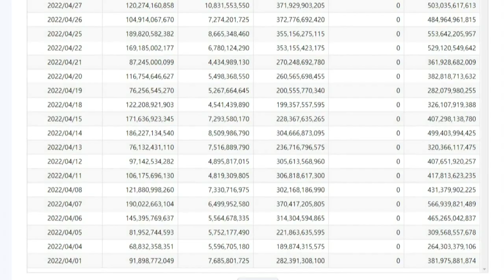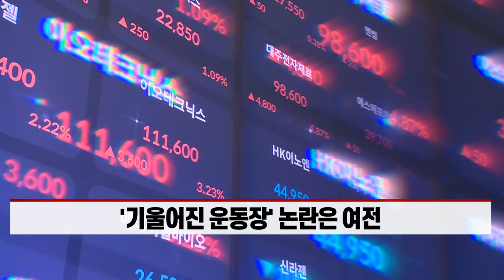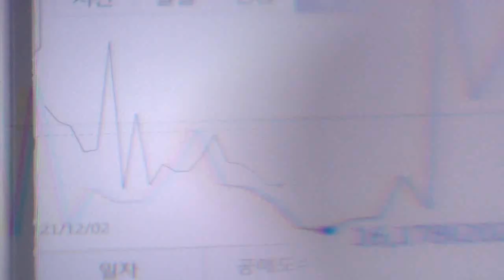'공매도 재개 1년' 기울어진 운동장 논란 여전한데 전면재개? (20220503)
- 공매도 부분재개 1년, 외국인 비중 여전히 압도적
- '기울어진 운동장' 논란은 여전
- 금융당국, MSCI 선진국지수 편입 위해 공매도 전면재개 필요 입장
- 尹정부, 개인 공매도 담보 비율 낮추기로